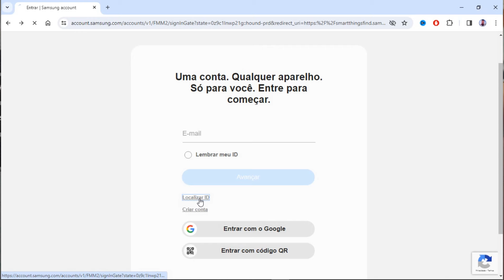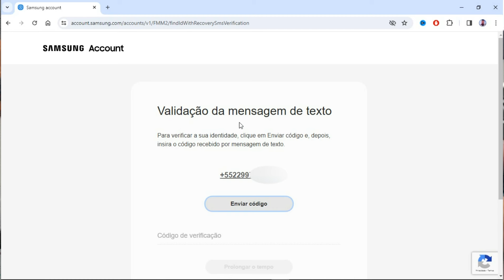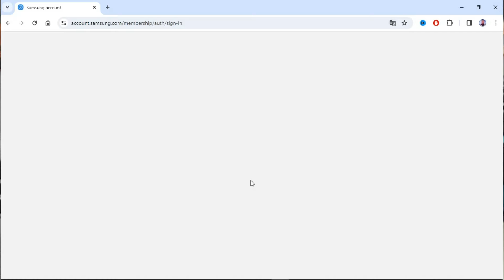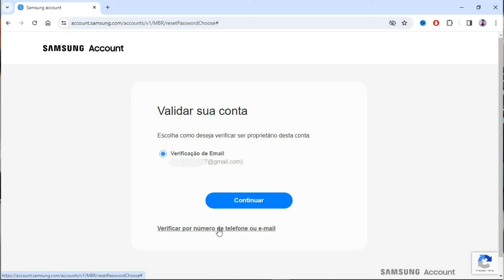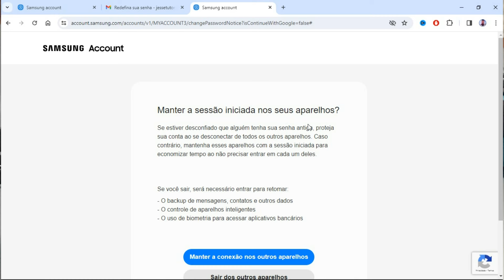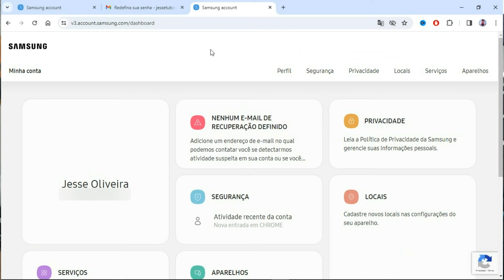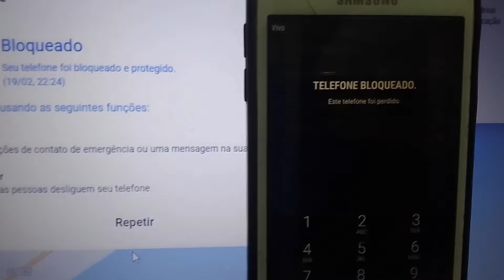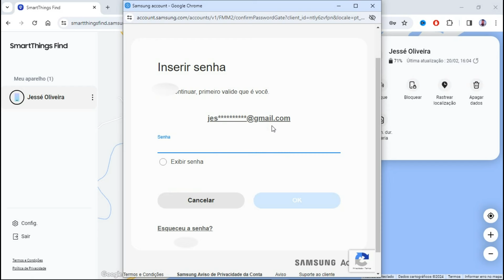Como RASTREAR CELULAR SAMSUNG roubado ou perdido sem IMEI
Como rastrear celular Samsung roubado ou perdido sem IMEI... Como rastrear celular furtado, como localizar celular Samsung roubado ou perdido, como descobrir  onde celular Samsung roubado ou perdido estar..

Como rastrear celular Samsung roubado
Como rastrear celular Samsung perdido
Como localizar celular Samsung roubado
Como localizar celular Samsung perdido